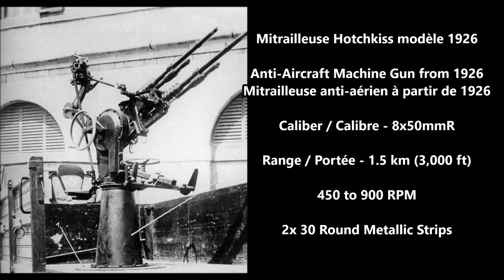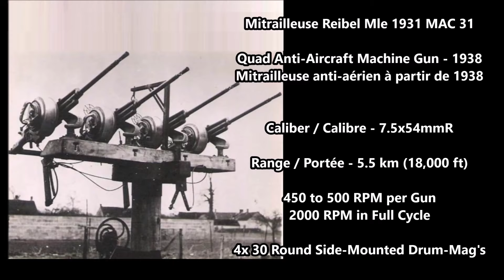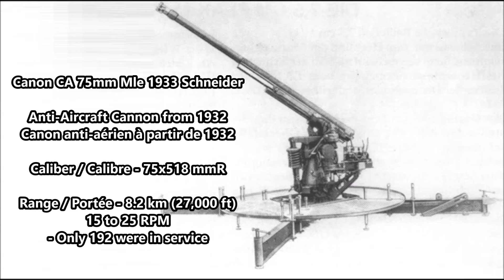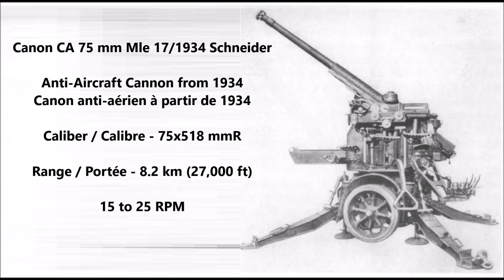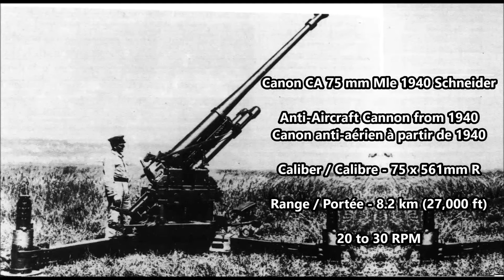French Anti-Aircraft Systems ( France , 1940)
Mitrailleuse de 25 mm CA mle 39
Mitrailleuse Schneider de 37 mm modèle 1930 -
Canon de 75 mm modèle 1927 Schneider -
Canon CA 75 mm Mle 1930 Schneider  -